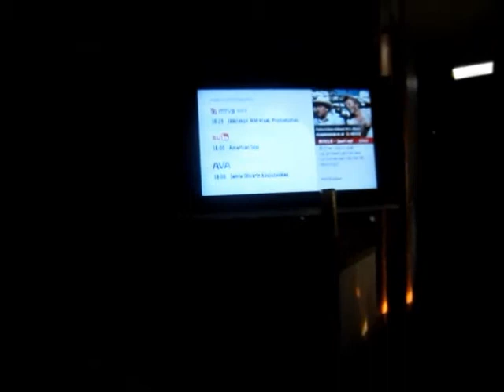Jumalan siunausta kaikille! Tässä voisi uskoon tulla